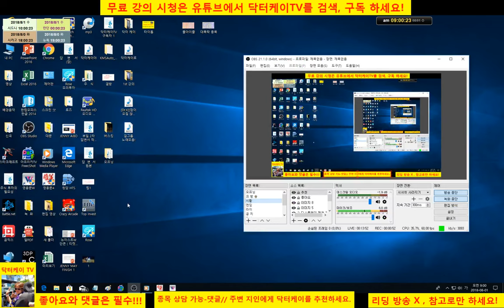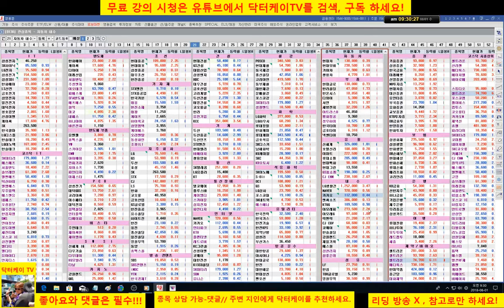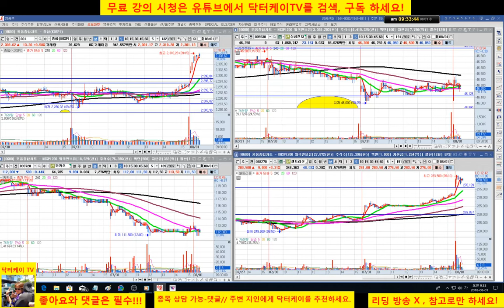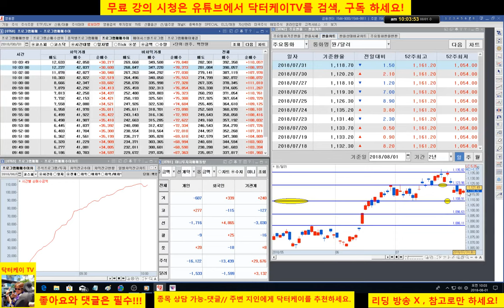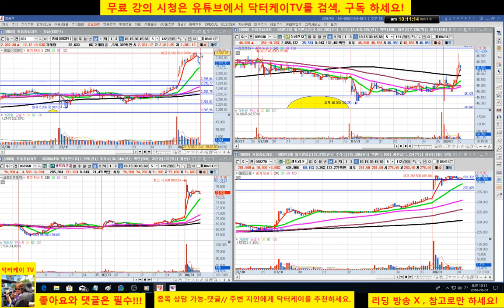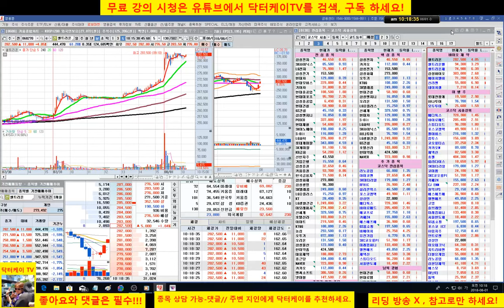= 닥터케이 TV =아침 무료시황방송/180801/ 코스피 기관 외국인 쌍끌이 매수세/셀트리온 단타 시그널 성공,삼성전자 양호/주식 시황 예측 및 업종분석 퍼팩트